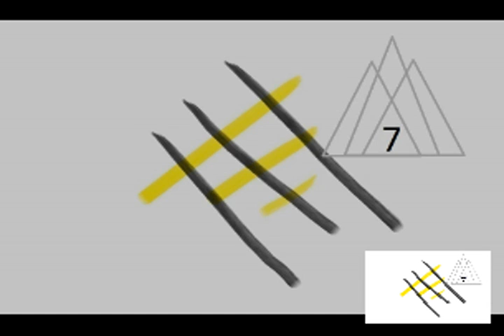DJ SHALLEX 7 remix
DJ Shallex remix (skrillex, tiesto, uk)